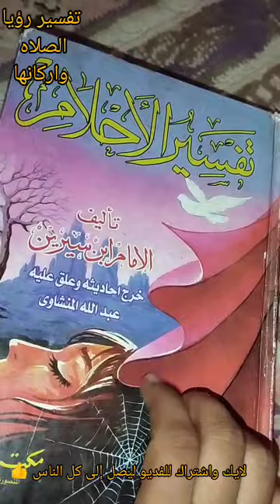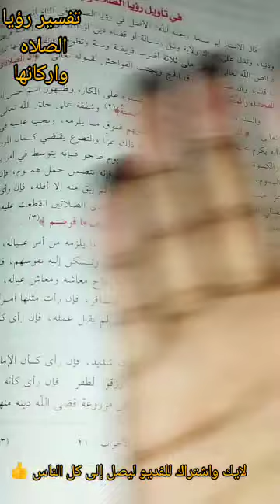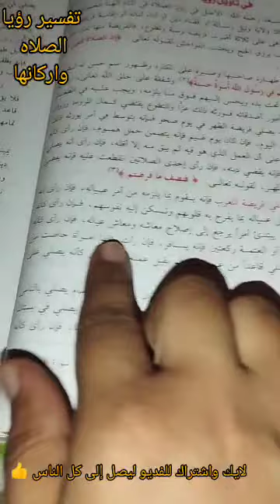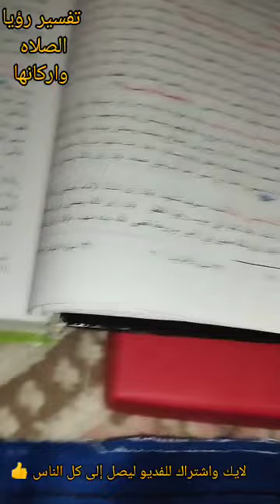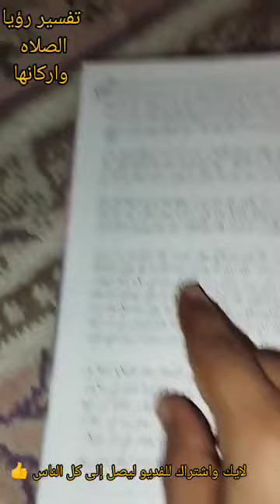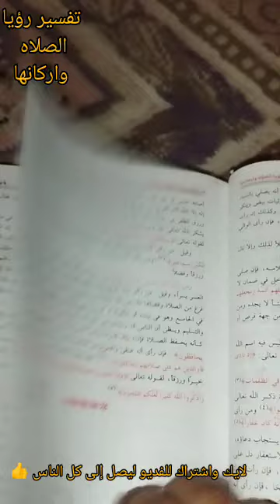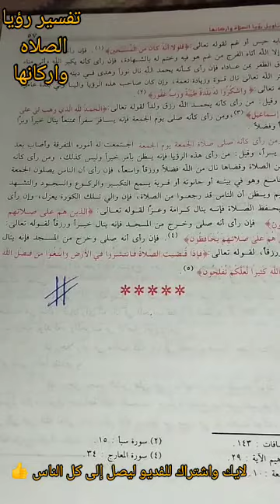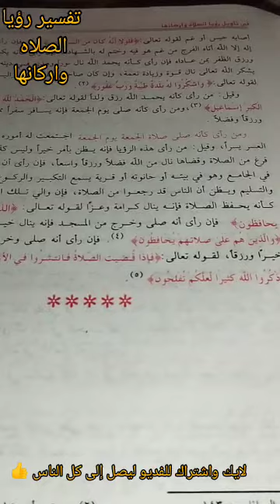تفسير رؤيا الصلاه وأركانها